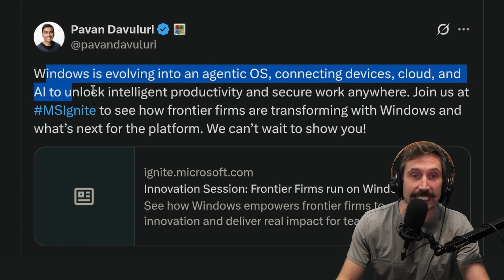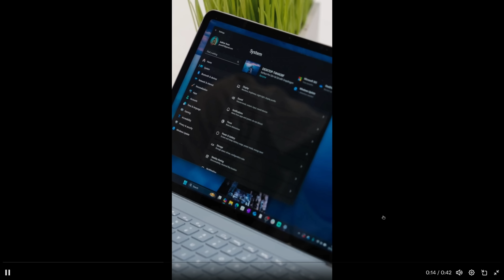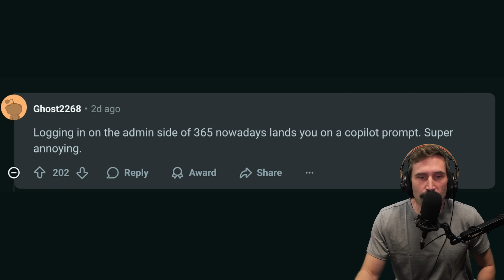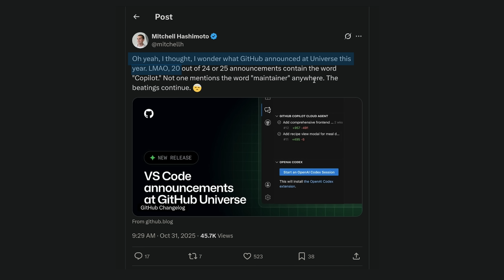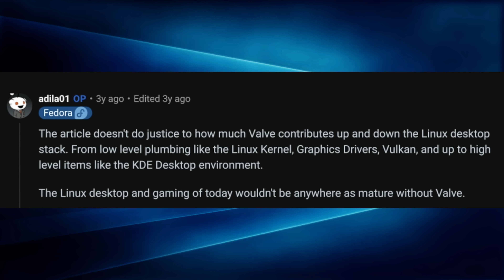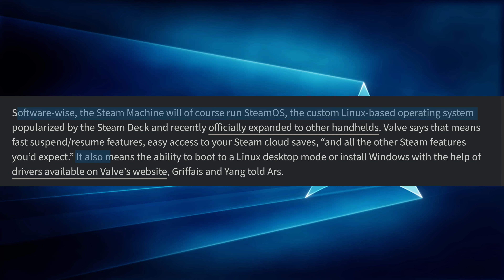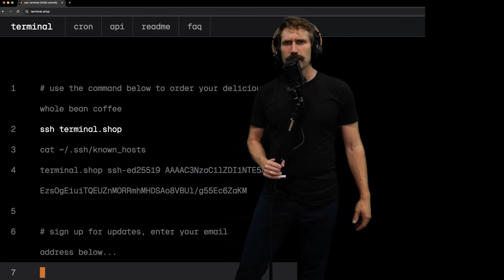Microsoft keeps losing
- Want to order coffee over SSH?
ssh terminal.shop